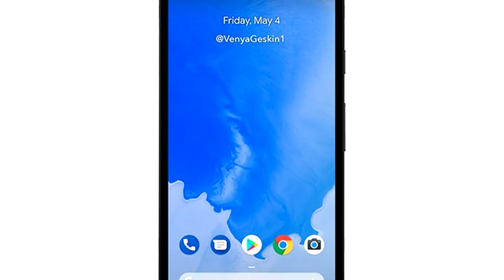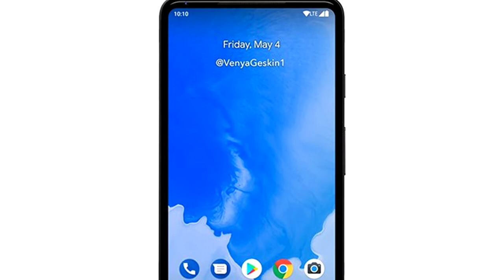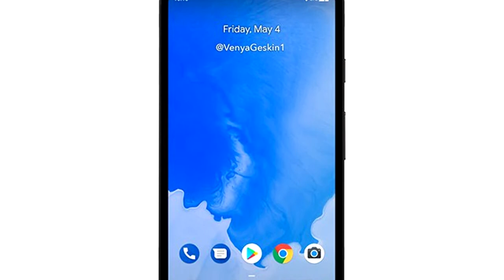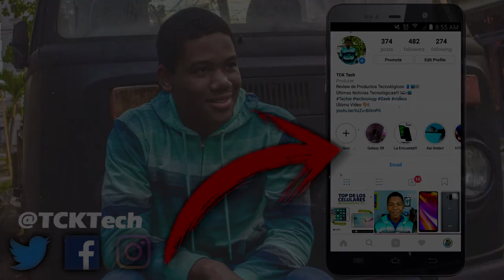Google Pixel 3 Sera Todo Pantalla!!! (Diseño Filtrado)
Se filtra el diseño del Google Pixel 3 en la beta de android P segun analistas!!!